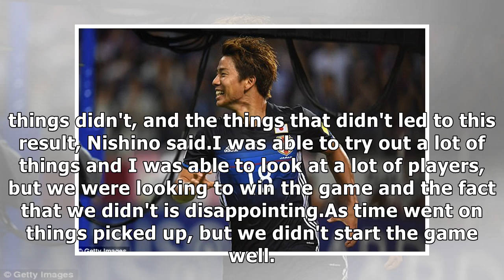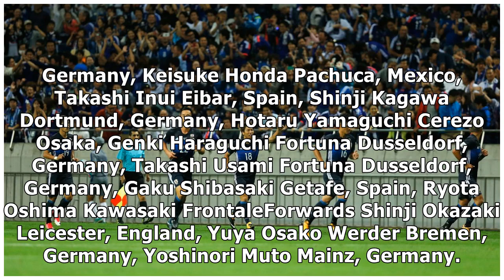Japan name World Cup squad Arsenal's Takuma Asano among those cut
playJapan's Yousuke Ideguchi signs with Leeds 202E...